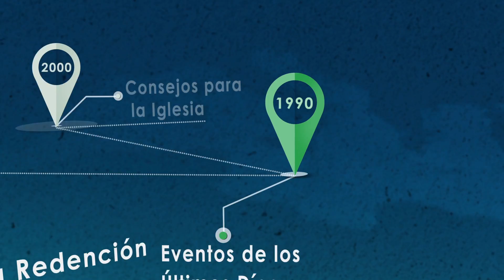Contrato sin firma - Centenário de Elena G.White | Iglesia Adventista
En 1910 una editorial evangélica propuso un contrato para publicar de manera exclusiva un libro de la autoría de Elena de White. ¿Por qué ella no firmó ese contrato? Entérese a través de este video.